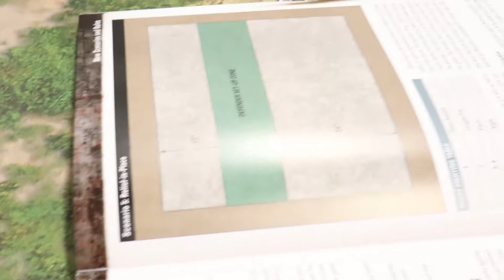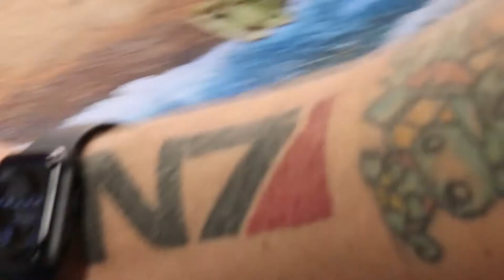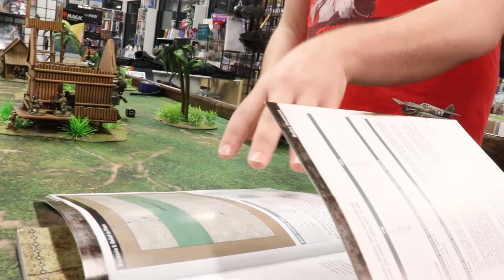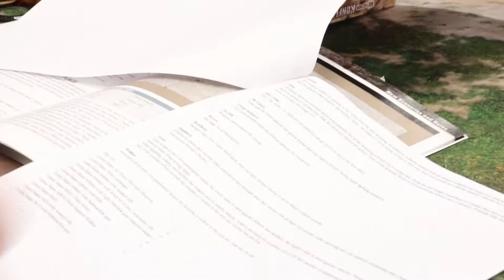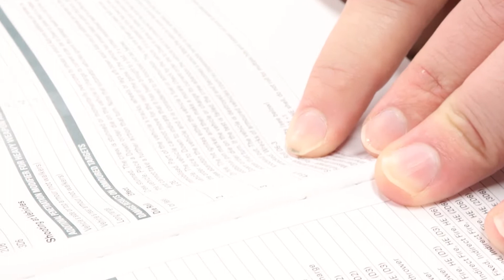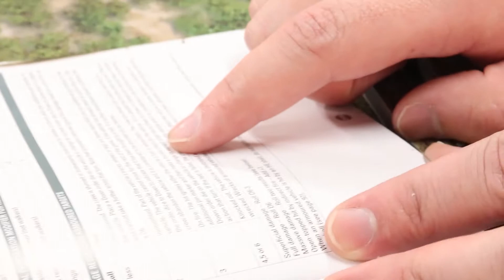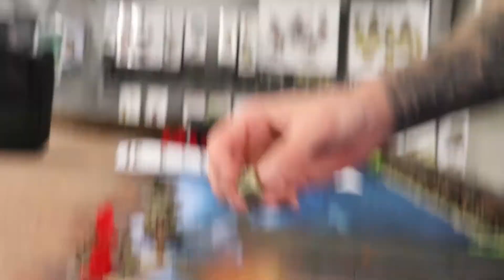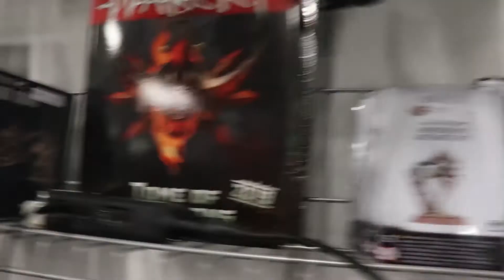Learn to Play: Konflikt 47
Take the beaches with this showcase of Konflikt 47, a miniature wargame by Warlord Games! Scott and Tanner take to the battlefield, guns blazing for a crazy mission! If you're looking to pick up either of the starter sets, check the links below and use the TOWERTV coupon code at check out to save $5 off your purchase and to let us know you enjoyed the video! Who should face off next? What game should we play?